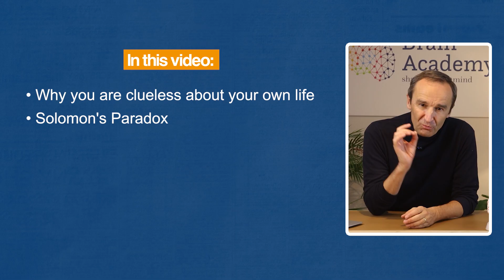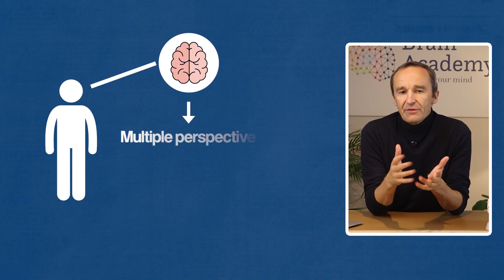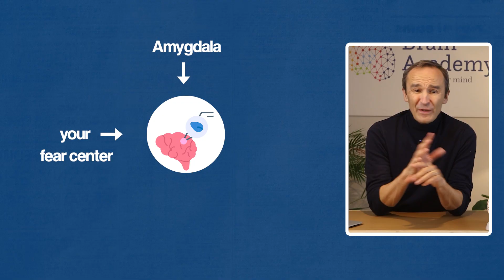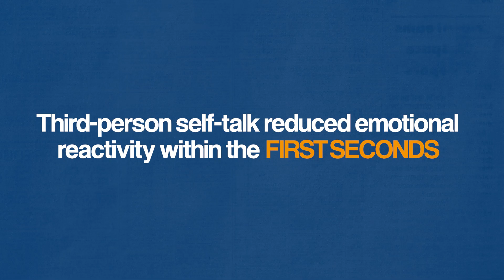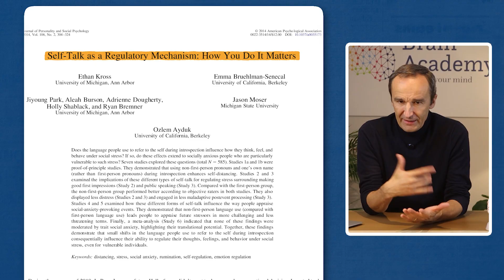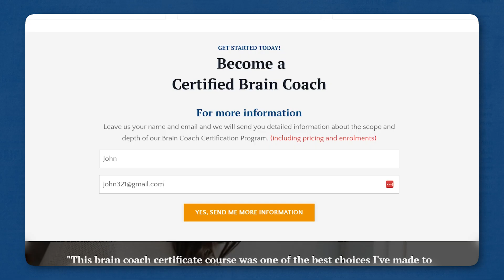Solomon's Paradox: Why you don't follow your own advice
Why are you amazing at fixing everyone else’s problems but terrible at solving your own? 🤯 In this video, I break down the neuroscience behind Solomon’s Paradox, the brain circuits that trip us up, and a simple hack to finally take your own advice.